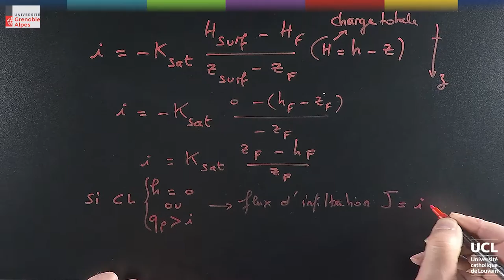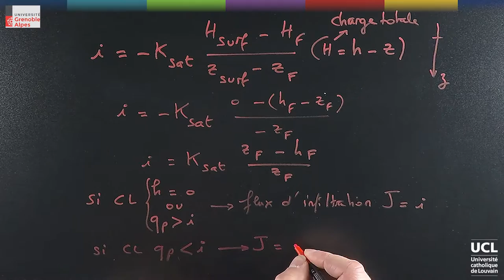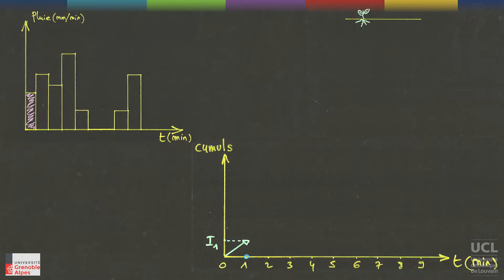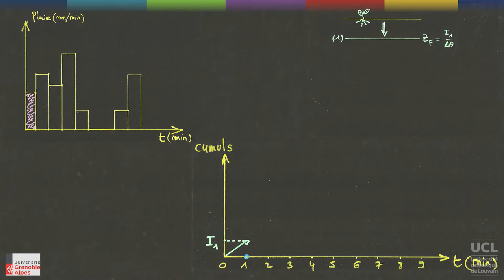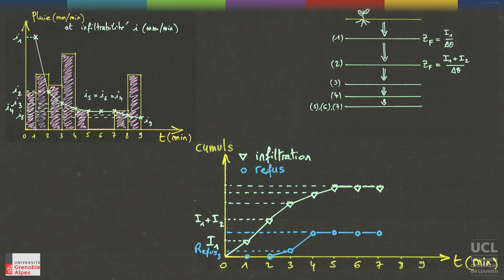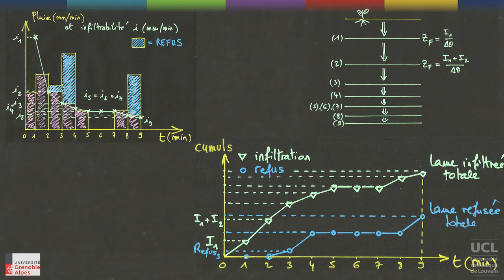62 Le modèle de Green et Ampt (partie 2)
Info et inscription (gratuite) CH4L3V1b v3.mp4
LVNLHXXX2016-V006100_100